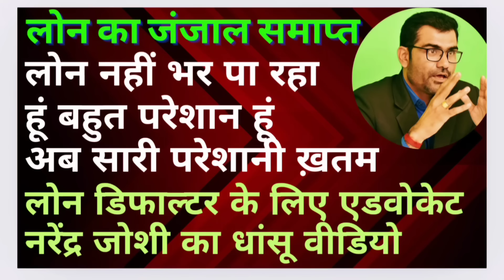Loan Default Answers to all questions in one video Loan settlement easy proccess